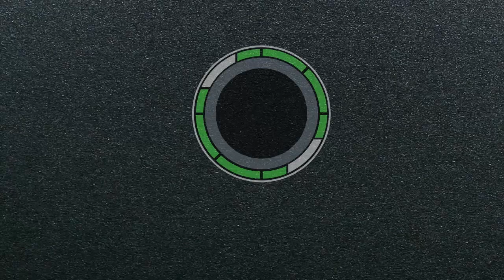【Kamen Rider Zero-One】Assault Grip - Shining Assault Hopper Progrise Key & Assault Wolf Progrise Key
Let's build the Assault Grip to access Kamen Rider Zero-One's fusion form - Shining Assault Hopper!!! Beside that, Assault Grip attaches with the Assault Wolf Progrise Key to make a completed Progrise Key for Kamen Rider Vulcan!

"Hyper Jump! Overrise! Progrise! Warning! Warning! This is not a test! HybridRise! Shining Assault Hopper! No chance of surviving this shot!"

*NOTICE: For who cares about this kit, I will upload it if this video reaches 40K VIEWS AFTER 2 WEEKS (14 days)!

And there're 2 more special goals:

 + 50k VIEW AFTER 2 WEEKS: I will upload all of my designed progrise key (Shooting Wolf + Flaming Tiger + Jumping Hopper PK)!

 + 70K VIEW AFTER 2 WEEKS: I will upload the kit of A.I.M.S ShotRiser!

Hope you enjoy my videos! It will help me a lot to have more motivation to make more model! Thanks!